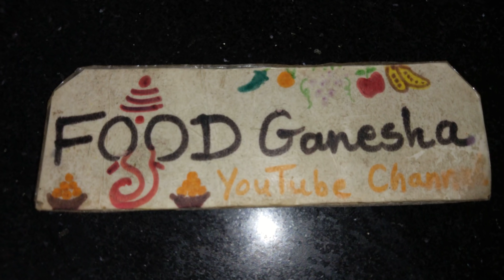સ્વાદિષ્ટ ચટાકેદાર ચટણી/ લીલા લસણની ચટણી/ લીલી ચટણી/ Green Chutney Recipe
સ્વાદિષ્ટ ચટાકેદાર ચટણી/ લીલા લસણની ચટણી/ લીલી ચટણી/ Green Chutney Recipe by Food Ganesha YouTube channel.